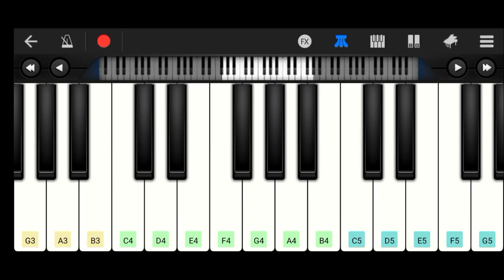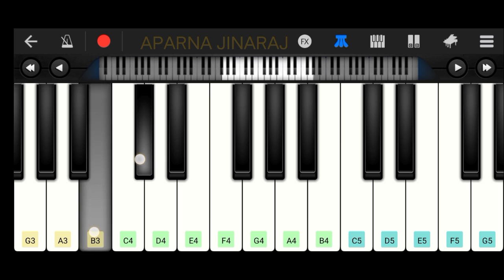Pathira Palkadavil - EASY and SLOW Piano Tutorial | Chenkol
Piano tutorial of the song Pathira Palkadavil from the movie Chenkol